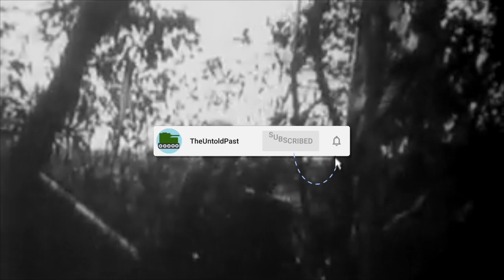The HORRIFIC Execution Of The Italian Woman Burned Alive In A Concentration Camp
Throughout the Second World War, there were many female partisans who were subjected to horrific executions at the hands of the German Army or their enemies. Virginia Tonelli was a communist who would join the Partisans and take part in their resistance activities and would work under the noses of the SS in Italy. But she would be captured, and was then tortured for a brutal period of 10 days by her enemies before she was sent to a concentration camp.

Virginia Tonelli was sent to the Riseira Di San Sabba Concentration Camp, and she was held here before she was executed by the guards. But her execution would be one of the most ruthless of the Second World War as she would be thrown alive inside of the concentration camp crematoria ovens.

Join us today as we look at, 'The HORRIFIC Execution Of The Italian Woman Burned Alive In A Concentration Camp'